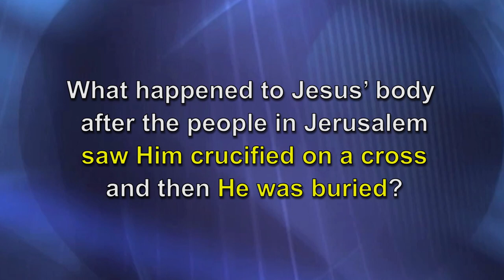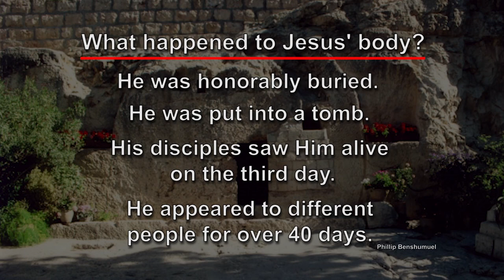What Happened to Jesus' Body After he was Buried?